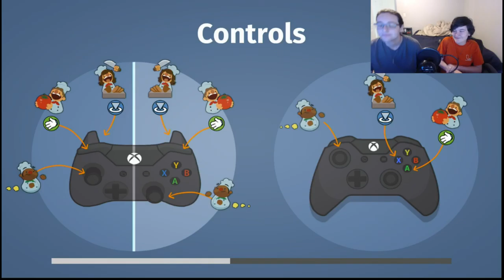MEALS ON WHEELS | Overcooked Pt. 6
Woohoo!

Song: Feelin Good by Philip Guyler

THIS WAS STREAMED 12/7/2016!